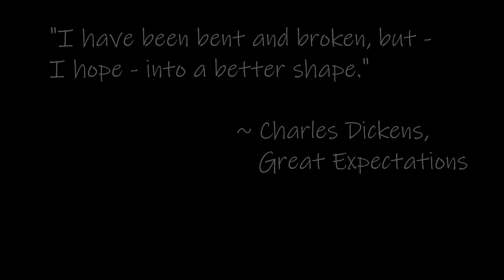Let's Play Victoria 3 - Sweden, Episode 12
Victoria 3
Gameplay recorded on Dec. 7th, 2022
Published on Dec. 10th, 2022

Apologies for some slight audio issues. I hope to have it resolved by Episode 13.

Let's Play / Learn Victoria 3 - Instead of waiting to thoroughly learn the game before recording, I've opted to learn as I go! I have played through the starter tutorial . . . once. I've also dipped my toes in the other guided games, and watched a few guides, and now I'm jumping in the deep end.

As always, if you have any useful tips, or are seeing me making some blatant mistakes, please don’t hesitate to chime in! I’m always looking to improve my gameplay. Thanks for taking the time to swing by; I hope you enjoyed the video.

Mods: None

DLC: None